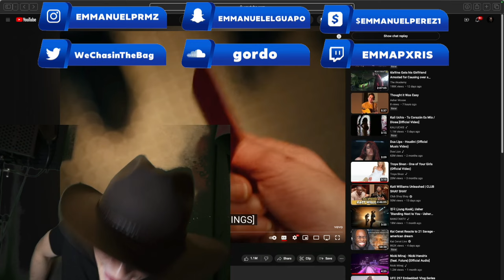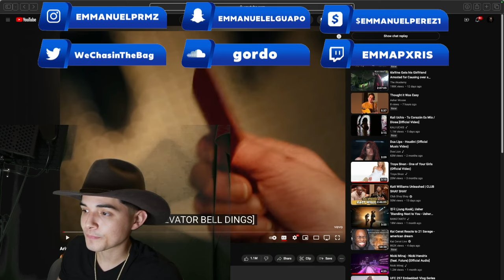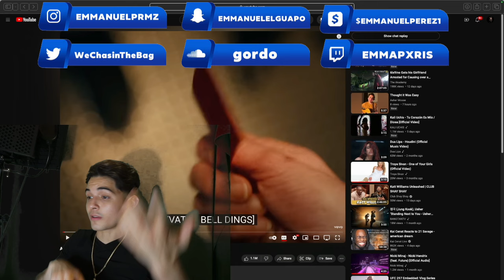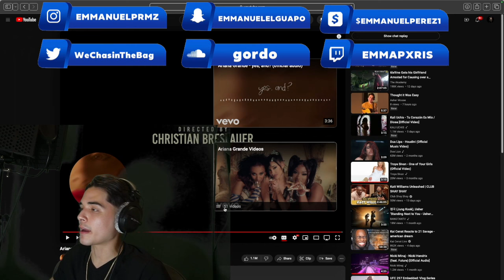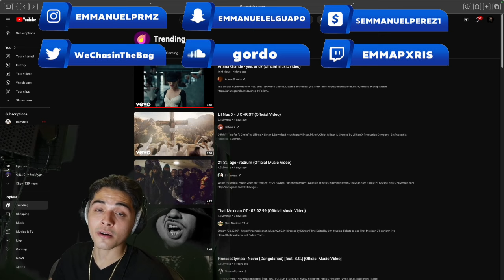BANGER?🤔 | Ariana Grande - yes, and? [REACTION]